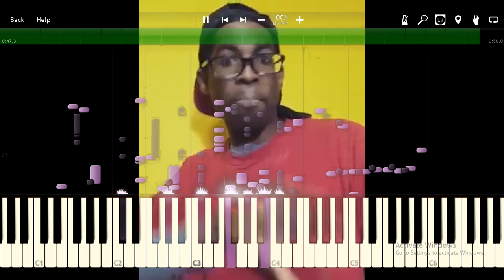tetris beatbox converted to midi